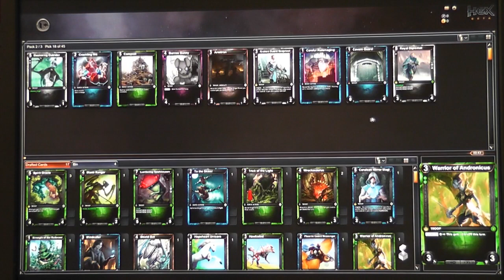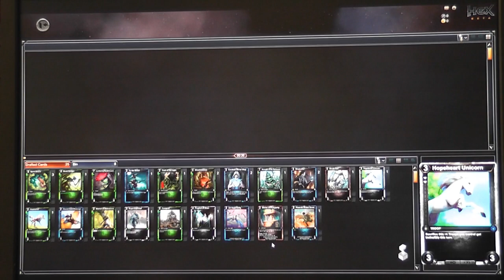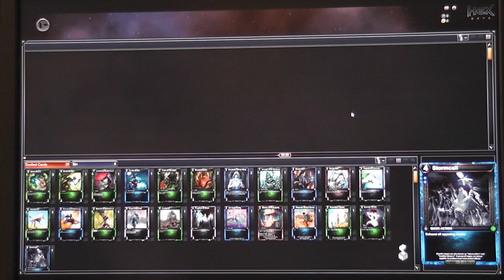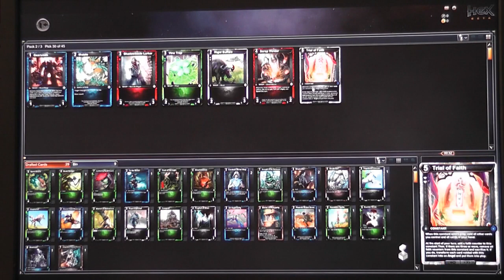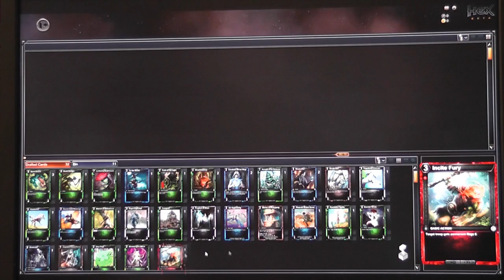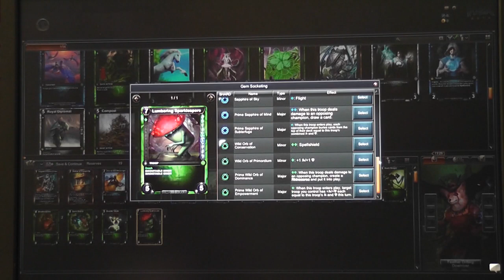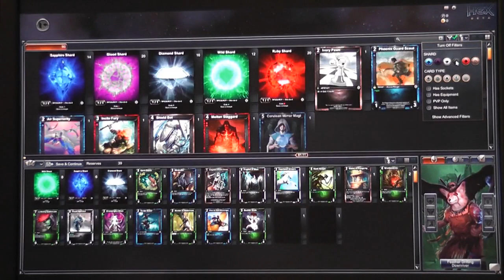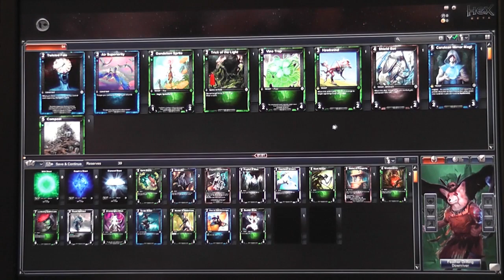HEX Shattered Destiny GenCon '14 Draft Preview Footage - Draft 1 (Part 1/2)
Footage of HEX TCG, Shattered Destiny Booster Draft preview from GenCon '14. Shows the draft, deckbuilding, and first round match.. No commentary, raw audio, sorry about that.